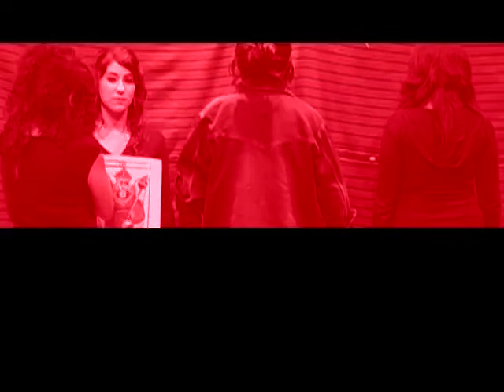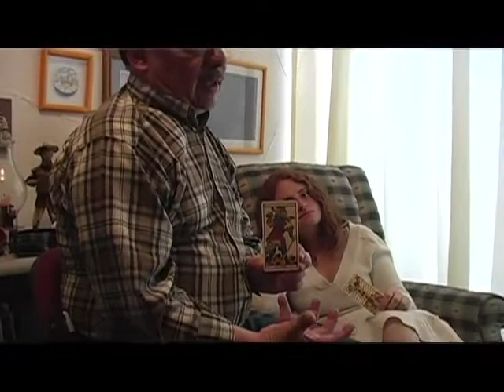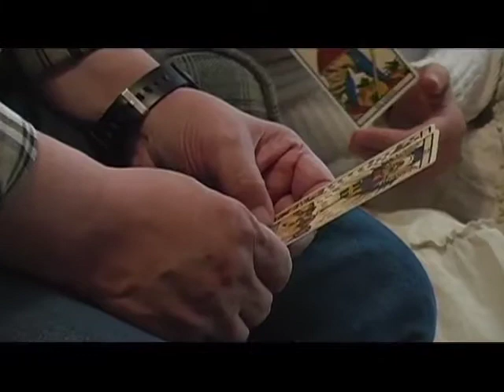Cesar Illescas, entrevista sobre Tarot y psicoanálisis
En 2008 para realizar mi documental: La historia oculta en el Tarot, entreviste al maestro Illescas